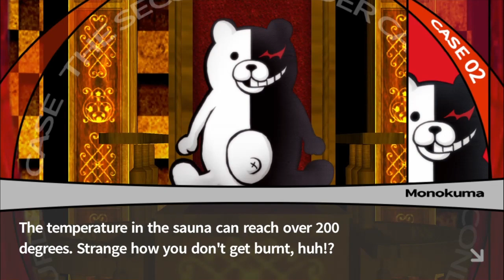Lets Play Danganronpa : Trigger Happy Havoc Part 18 - Why